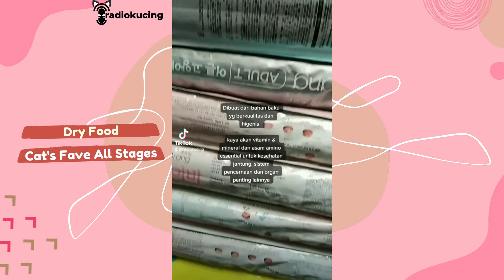Fast Review Makanan Kucing Cat's Fave | Cat's Fave Cat Food Bebas Babi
Review Makanan Kucing Cat's Fave | Cat's Fave Cat Food Bebas Babi

Produk Indonesia nih, Gengs!
Sudah bebas babi juga. Kandungan proteinnya berapa ya?

Penasaran? Cek langsung video nya ~

DAPATKAN INFORMASI REVIEW & UPDATE TERBARU TENTANG KUCING,  GRATIS!